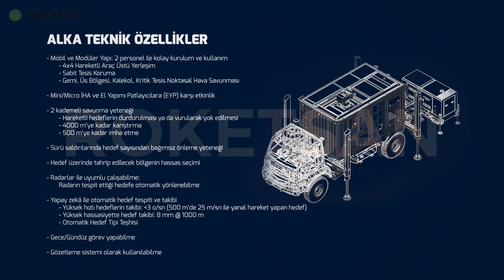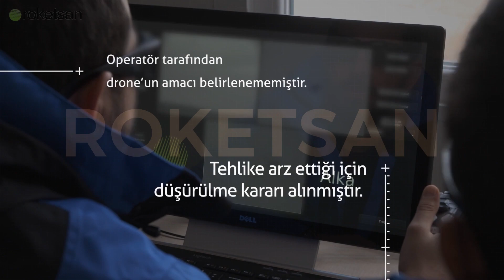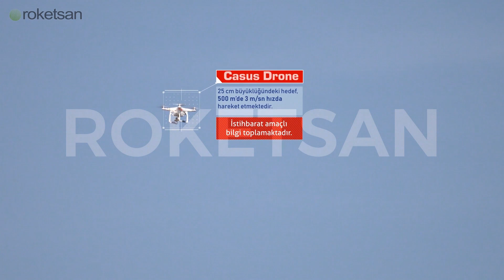ROKETSAN | ALKA Yönlendirilmiş Enerji Silah Sistemi | İlerici Yok Edici ama Roket Bilimi Değil!